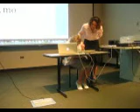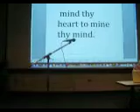mindthyhearttominethymind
Barb typing with back touch only support from Dr. Lois Prislovsky to help her initiate movement at an auditorium presentation to educators at the University of Tennessee, Knoxville.